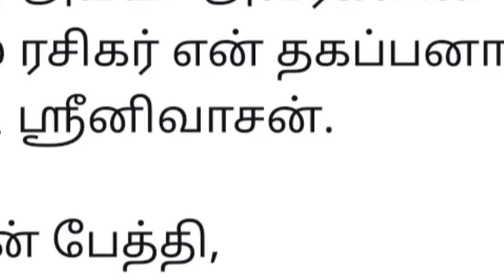எளிமையின் நேர்மையின் சின்னமாய் திகழும் கக்கன் பிறந்தநாள் மநீம தலைவர் கமல் அறிக்கை KAMALHAASAN KAKKAN